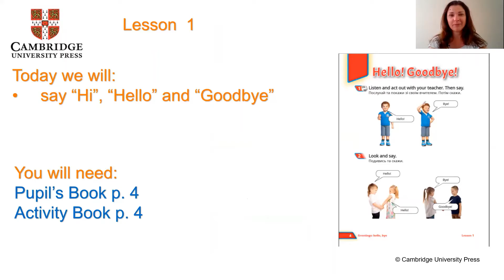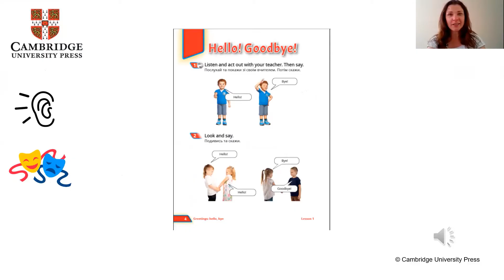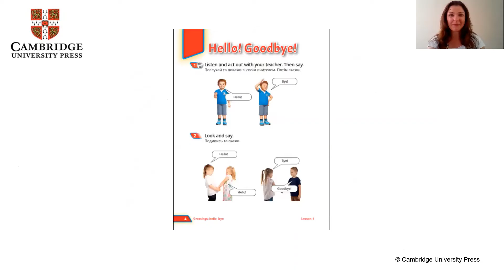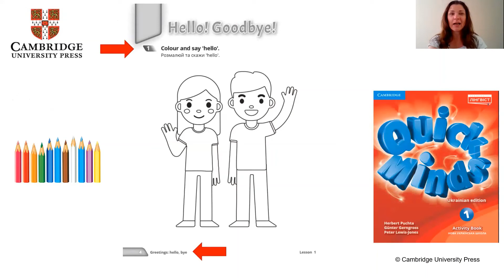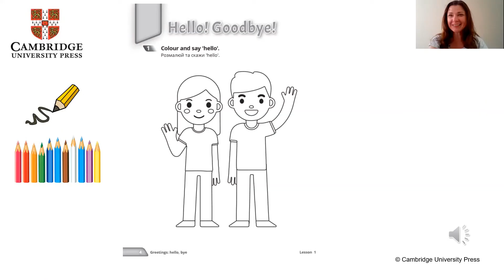Quick Minds 1 Introduction Lesson 1